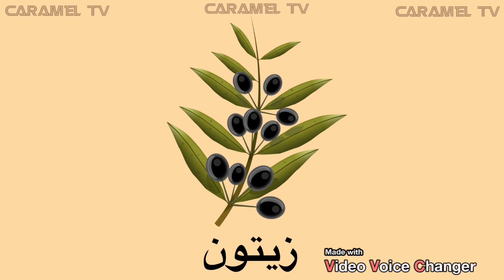الحروف العربيةمع كلمات@carameltv7945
تعليم الاطفال الحروف العربية @carameltv7945